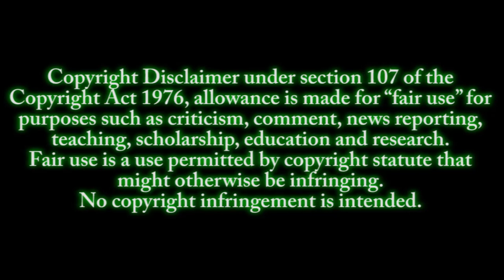Fedor Emelianenko Vs Mike Tyson Boxing Match! Who wins?